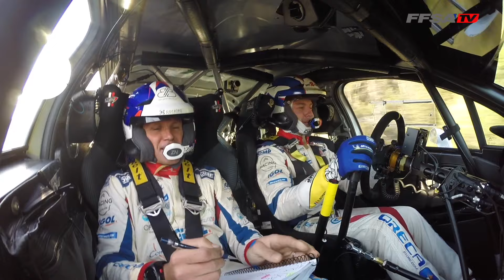⭐ HISTORIQUE (5e titre pour Bonato et Boulloud)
En remportant le Critérium des Cévennes, Yoann Bonato et Benjamin Boulloud (Citroën C3 Rally2) décrochent leur 5ème titre en Championnat de France des Rallyes.

Avec ce nouveau succès, Yoann Bonato devient le premier pilote quintuple Champion de France des Rallyes (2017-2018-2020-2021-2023) !

🎥 Star Prod'
📷 Bastien Roux / DPPI Images